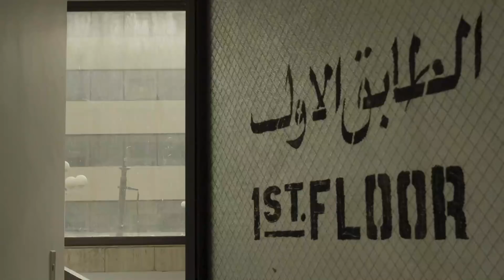إغلاق فرع مخرج 16 💔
قُدّمت بين جنباته 2,100,000 خدمة
ومليون سجل تجاري

ولرفع مستوى جودة الخدمة حُتّم علينا التجديد 🏢 .. واستقبالكم في مركزي خدمة العملاء بالرياض مخرج 6 و مخرج 26